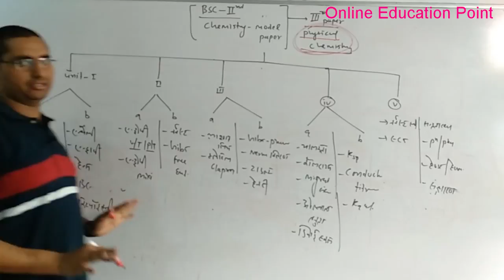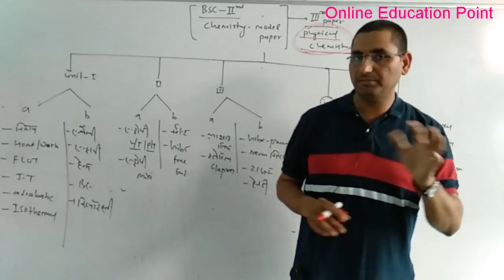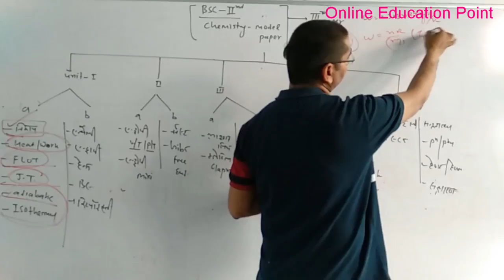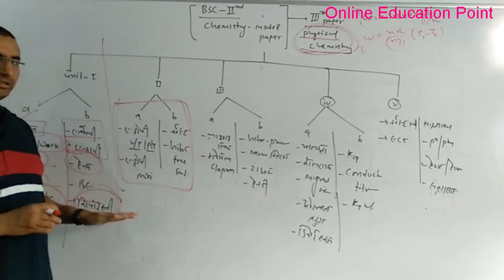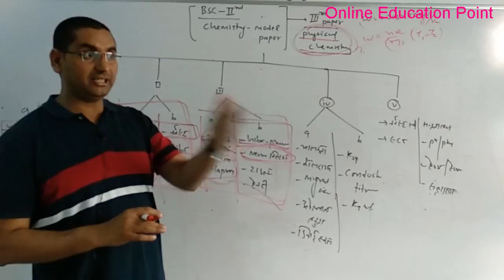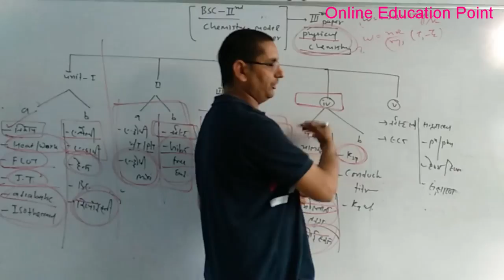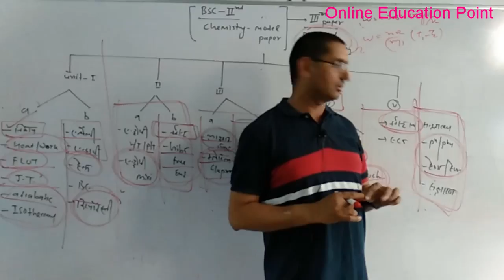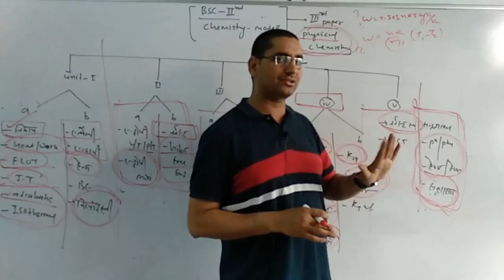B.Sc 2nd Year Paper-3 || Physical Chemistry || B.Sc Model Paper || University Exam -2020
Join us on insta @exampecharcha